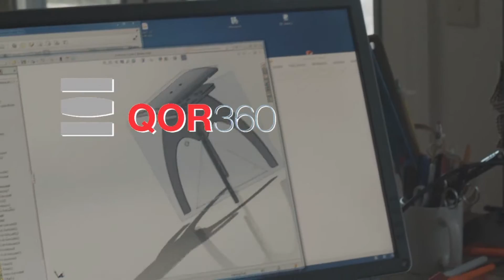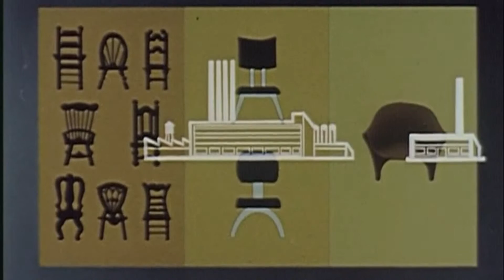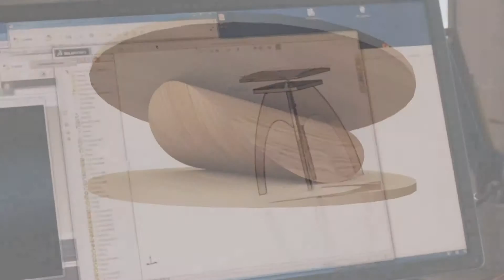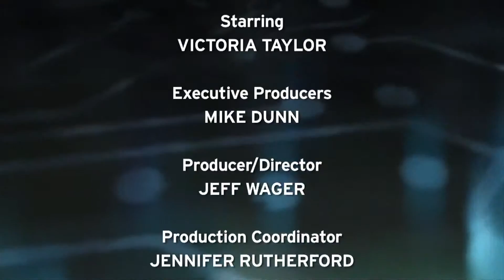InnoVaTe - Qor360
With the popular saying "sitting is the new smoking," it’s widely accepted that a sedentary lifestyle contributes to many health problems. As a solution, UVM professor and inventor Dr. Turner Olser presents his innovative chair, the QOR360, which utilizes a unique shape to promote“active sitting.” qor360.com

InnoVaTe is a tech-centric series that highlights some of Vermont’s most innovative and creative businesses.